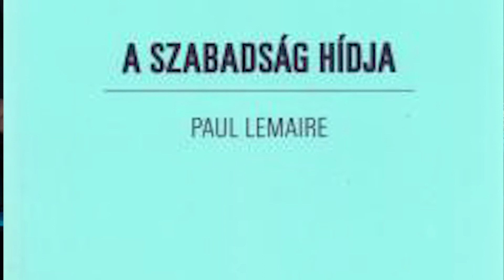Nyugati hadifogság 2. rész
Francia hadifoglyok Magyarországon